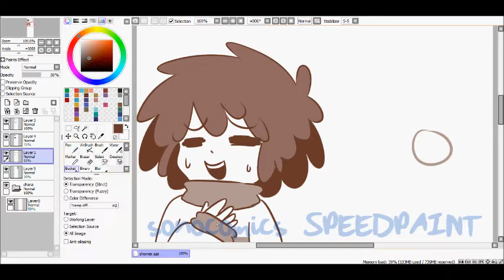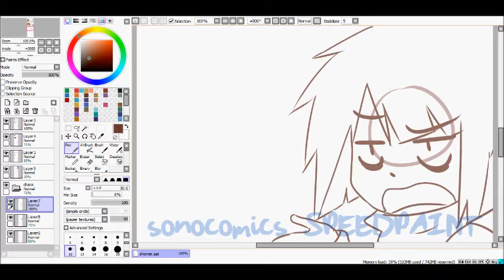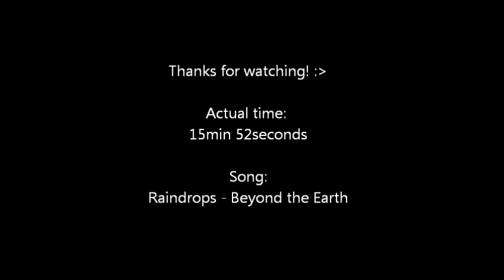Shower with preys SPEEDPAINT